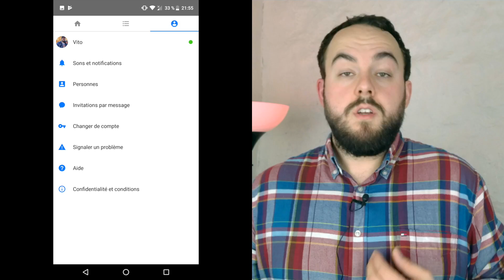LMDLT #16 : Messenger Lite, Facebook Messenger juste pour les messages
Pour ce seizième épisode du Mois de la Tech je vous propose de découvrir l'application Facebook Messenger lite. Clairement un must-have si vous utilisez sa montreuse soeur.

Retrouvez les tee-shirt, sweat et mugs aux couleurs La Pause Tech
Pour me soutenir, achetez sur Amazon via ce lien

1 mois d'essai pour Audible, les livres audios

20€ de réduction sur les accessoires OnePlus lors de l'achat d'un smartphone
Caméra : OnePlus 5t avant
Application : Cinema 4k
Micro : Rode Smartlav +
Logiciel de montage vidéo : iMovie

Un pouce bleu, un commentaire ou un partage c'est motivant ;-)

Tech Check ;-)